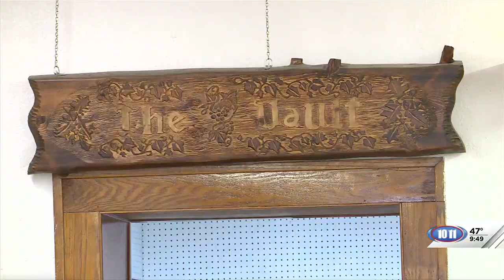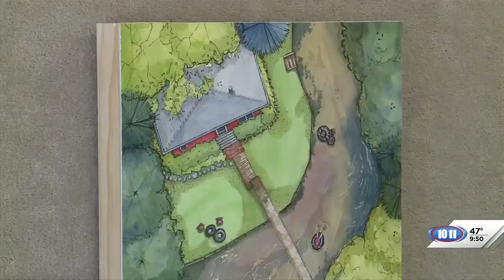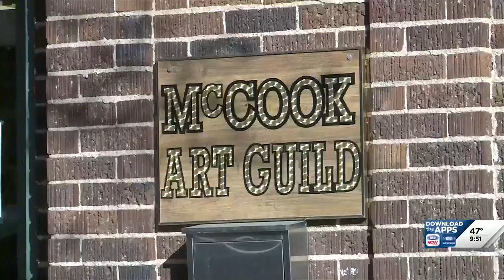Artists talk about future events, plans for the McCook Art Guild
Artists of all ages can take classes about pottery, painting, stained glass and many other skills. The guild is renovating a creative space on the upper level.